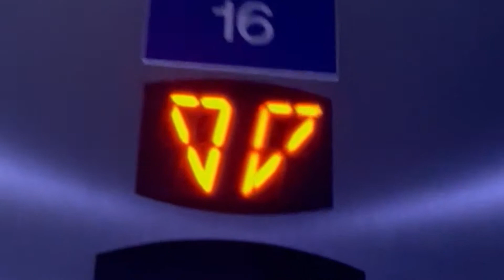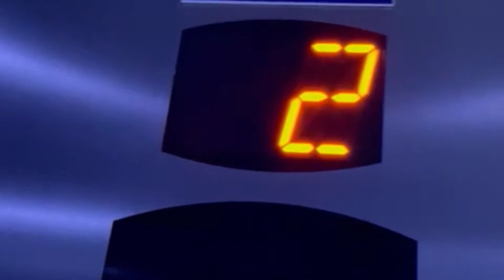Cheap Otis Gen2s @ Sunderland Royal Hospital, England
Cheap Otis Gen2s @ Sunderland Royale Hospital, Engerland

They were kinda rately.
I might do a lift tour here soon...